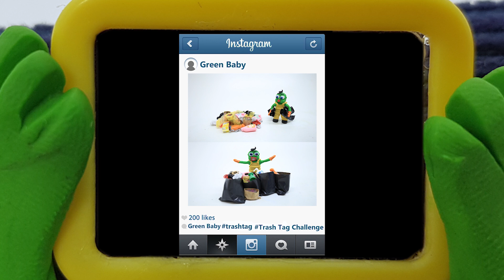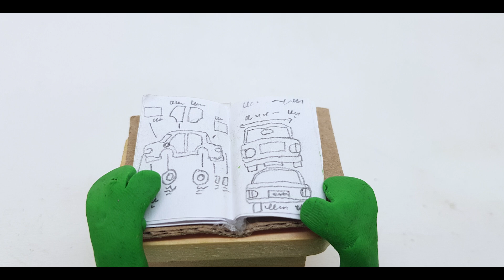Green Baby - Episode 161 - Garbage Challenge - Stop Motion Cartoon For Kids